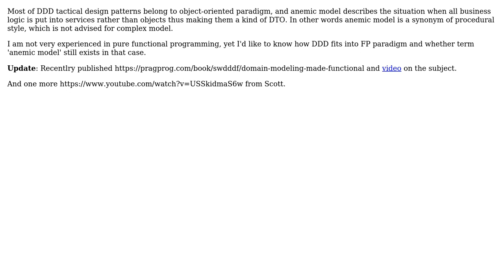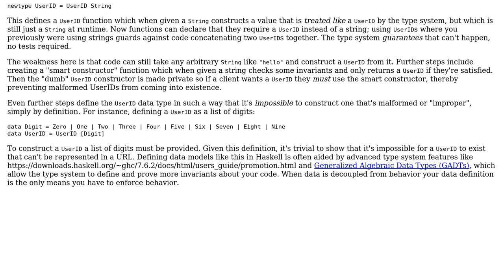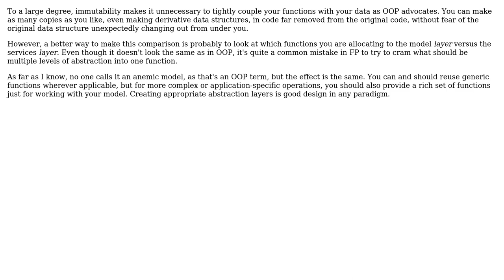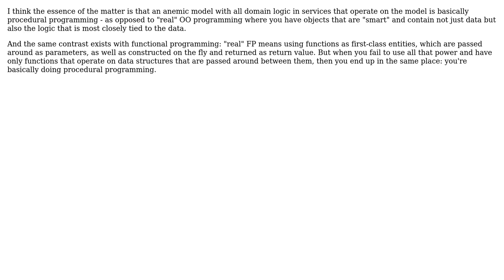Is it still valid to speak about anemic model in the context of functional programming?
Software Engineering: Is it still valid to speak about anemic model in the context of functional programming?

With thanks & praise to God, and with thanks to the many people who have made this project possible! | Content (except music & images) licensed under CC BY-SA | Music | Images & others | With thanks to user Pavel Voronin user Michael Borgwardt user la-yumba user Karl Bielefeldt user Jack and the Stack Exchange Network Trademarks are property of their respective owners. You are responsible for your own actions.